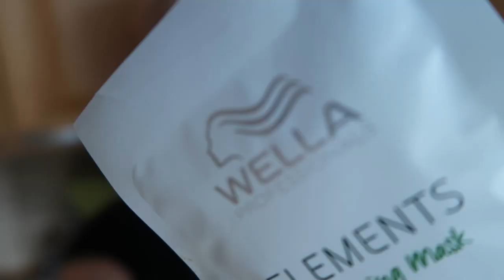MY DAY - ARKIVLOG (REAL LIFE)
Taas mennään. Kaikesta huolimatta, elämä on just nyt kivaa.